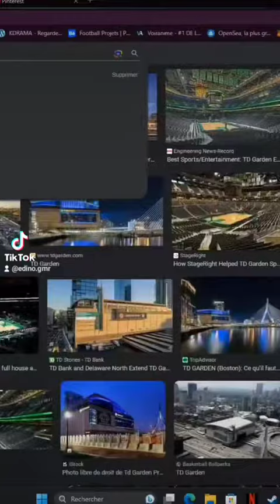JAYSON TATUM Visual #6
[The thumbnails of my visual videos are actually provisional, I'm waiting to make better ones so I can introduce the final ones.

Video of ...] Poster in honour of @jaytatum0 , the Boston Celtics franchise player. I was asked to make this poster on tiktok, so I did. Jason's a great player, so that's why I decided to make it straight away. At first glance, you can see the green colours of Boston, associated with their jersey. I've removed Jason's skin tones from his two background shots to bring out his most advanced photo.

If you like this visual, I invite you to like it, comment on it and share it, and also mention the player concerned so that they can see it. I'd be delighted and it would give me the opportunity to give my work a high profile. Thanks to all.